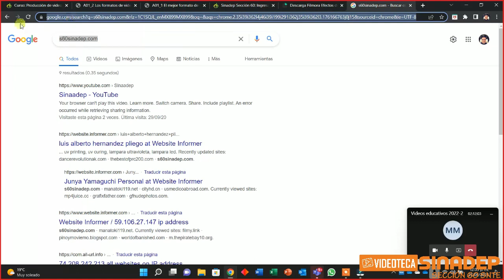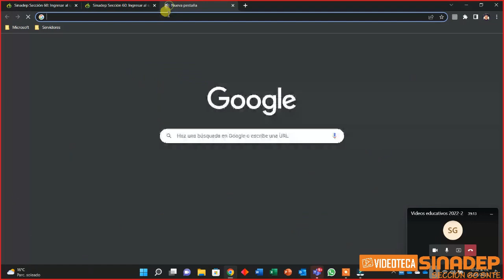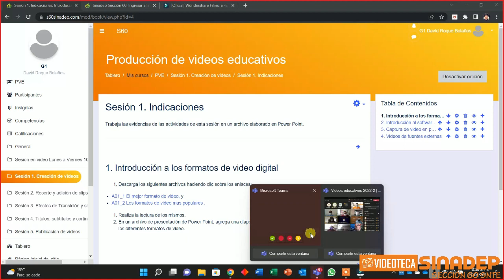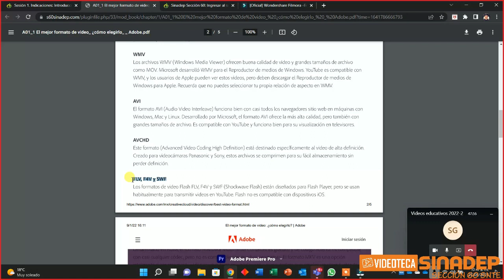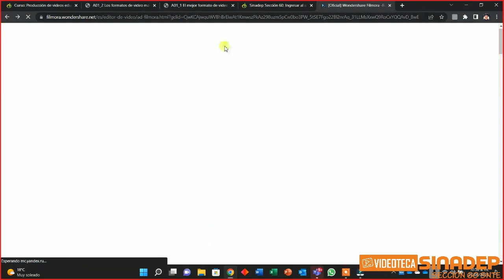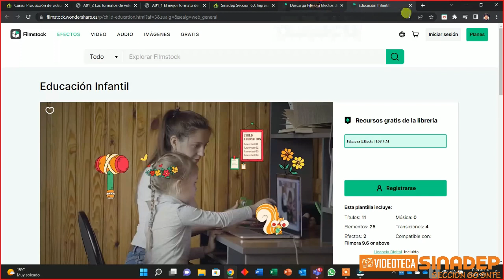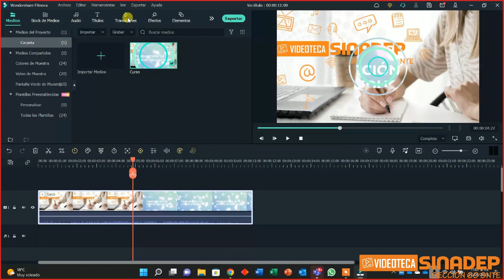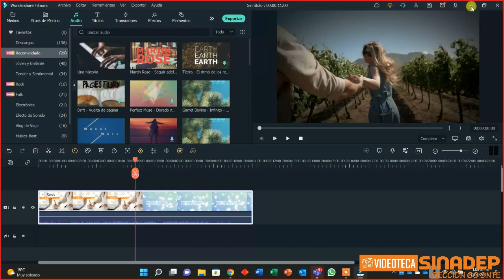PRODUCCIÓN DE VIDEOS SESIÓN 01 - JUNIO 2022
CURSO TALLER- PRODUCCIÓN DE VIDEOS 2022